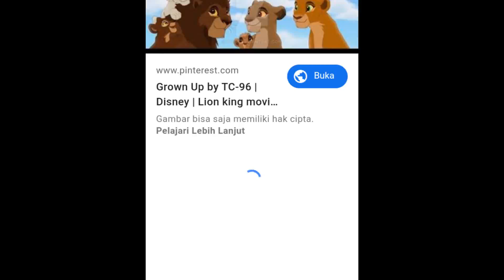Lion king lll